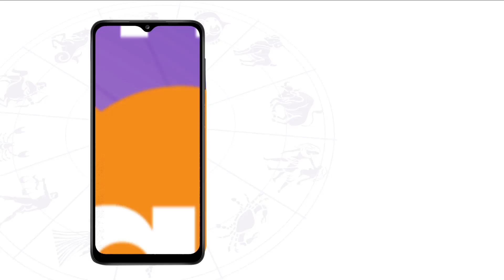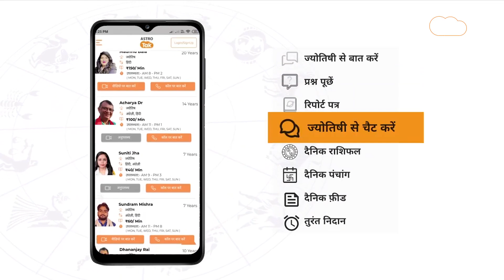बुध संबंधी बीमारियां और इससे मुक्ति पाने के उपाय क्या हैं | Shailendra Pandey | AstroTak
शरीर में कुल मिलाकर पांच तत्व और तीन धातुएं होती हैं. ये पांचों तत्व और तीनों धातुएं 9 ग्रहों से नियंत्रित होती हैं. जब कोई तत्व या धातु कमजोर होती है, तब शरीर में बीमारियां बढ़ जाती हैं. छोटी हो या बड़ी, हर बीमारी इन 9 ग्रहों से संबंध रखती है. इनसे संबंधित ग्रहों को ठीक करके हम शरीर की बीमारियों को दूर कर सकते हैं... ऐसे में आइए ज्योतिर्विद शैलेंद्र पांडेय जी से जानते हैं कि,बुध संबंधी बीमारियां और इससे मुक्ति पाने के उपाय क्या हैं...